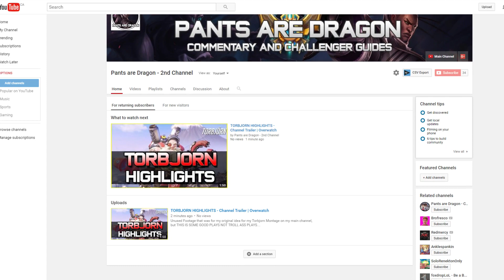GOD OF TORBJORN - Best Plays 2016 (SOCIAL EXPERIMENT) | Overwatch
Torbjorn is a high-skill champion/hero, the community just doesn't know his TRUE potential :))))

This was a parody of Redmercy's Montage except this montage has GONE SEXUAL